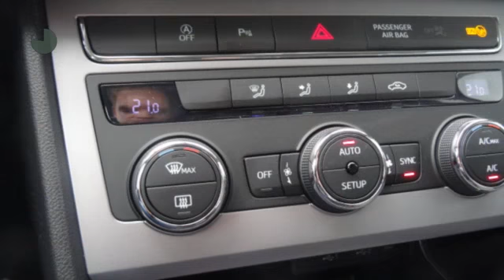Seat Leon Xcellence 1.4 150 pk | Navigatie | Led